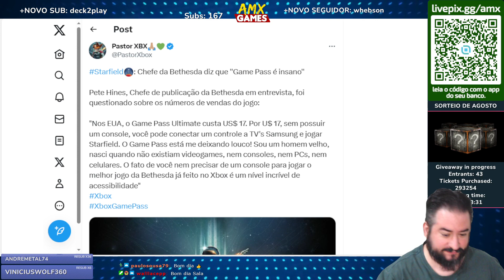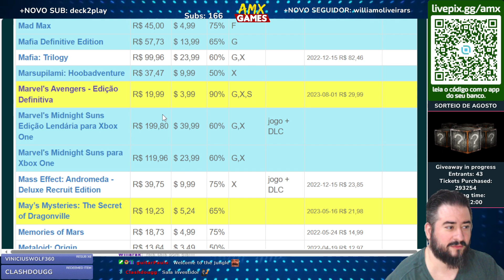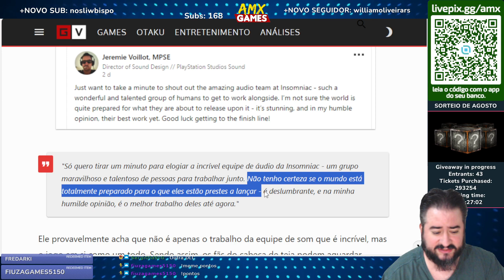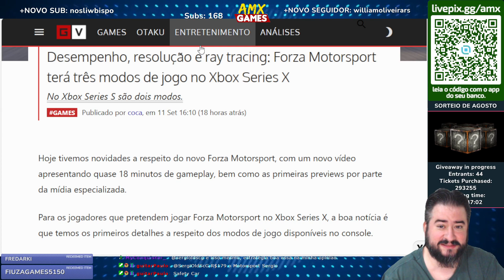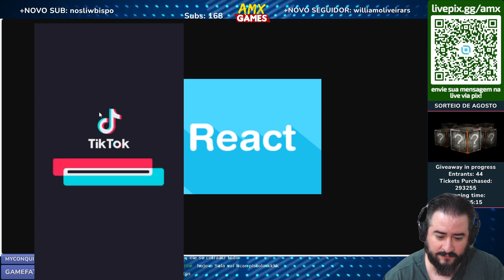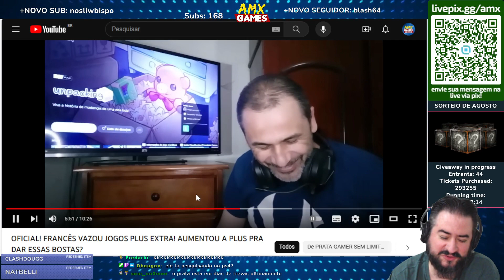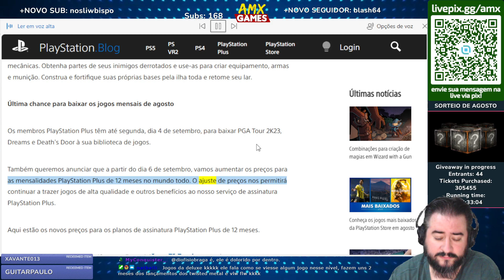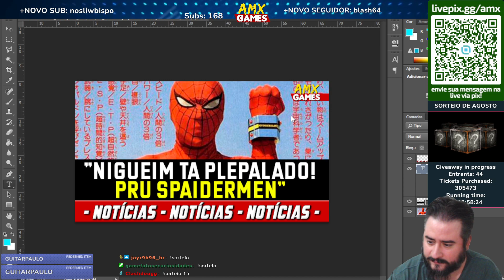Diretor de som do PS Studios afirma que o Mundo Não está Preparado p/ Lançamento de Spider-Man 2